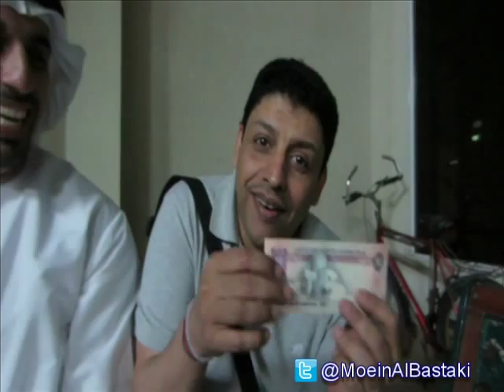الساحر معين البستكي مع الفنان الكوميدي أسعد الزهراني وماكينة الفلوس